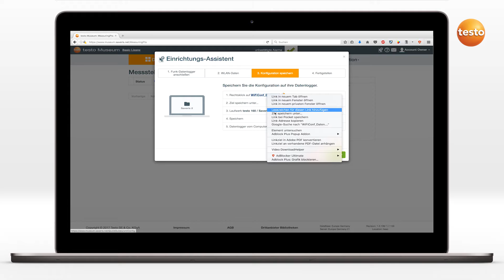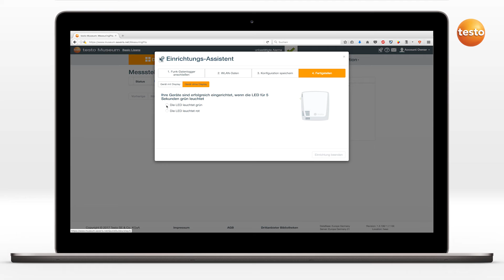Datenlogger testo160 - Konfigurieren mit dem Einrichtungsassistenten: Videoanleitung